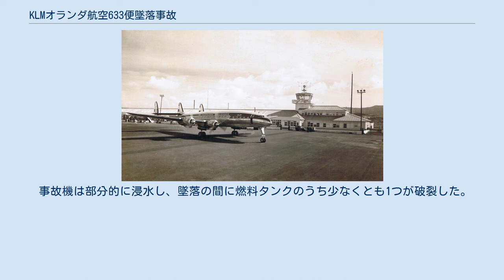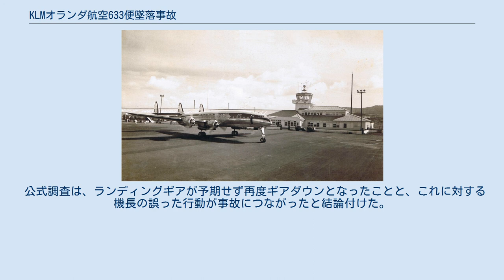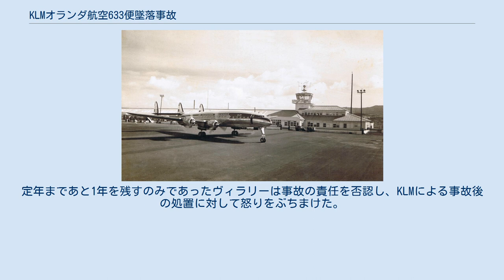KLMオランダ航空633便墜落事故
ロッキード・コンステレーションによる航空事故
KLMオランダ航空633便墜落事故（英語: KLM Flight 633）は、1954年9月5日、アムステルダム発ニューヨーク行き旅客便であったKLMオランダ航空633便がシャノン空港を離陸直後、シャノン川に堆積した泥 (mudbank) の上に不時着した事故である。
この事故で28人が死亡した。
 ロッキード・スーパー・コンステレーション「トリトン (Triton)」（機体記号:PH-LKY）を操縦していたパイロットは、KLMでも最高齢の一人であるアドリアン・ヴィラリー (Adriaan Viruly) であった。
シャノンでの給油後、事故機は2時30分頃に離陸し大西洋を横断する行程に入った。
同便には乗客46人、乗員10人が乗っていた。
 事故機は部分的に浸水し、墜落の間に燃料タンクのうち少なくとも1つが破裂した。
気化した燃料により多くの乗客や乗員が意識不明となり、当時上げ潮だったため溺死した。
最終的に、乗員3人と乗客25人が死亡した。
 シャノン空港を離陸してからわずか5分以内に事故が発生していたにもかかわらず、航空士のヨハン・ティーマン (Johan Tieman) が陸まで泳いで湿地をさまよったあげく、泥まみれになって空港にたどりつき「墜落した! ("We've crashed!")」と報告するまで、空港当局はそのことに気付かなかった。
墜落から2時間半後のことである。
最初の救助ボートがようやく川の中の干潟に集まっていた生存者のもとに到着したのは朝の7時、墜落から3時間半以上が経過してからであった。
 公式調査は、ランディングギアが予期せず再度ギアダウンとなったことと、これに対する機長の誤った行動が事故につながったと結論付けた。
定年まであと1年を残すのみであったヴィラリーは事故の責任を否認し、KLMによる事故後の処置に対して怒りをぶちまけた。
後に受けたインタビューでヴィラリーは「単に反応する時間がなかっただけだ」と述べた。